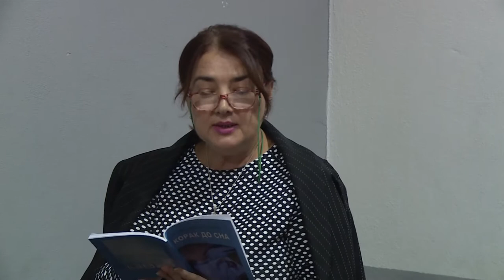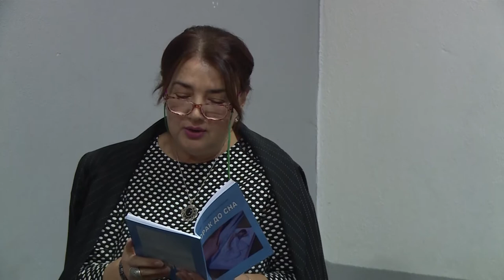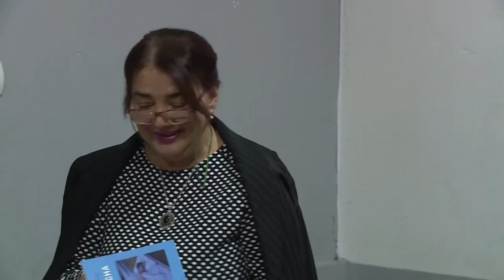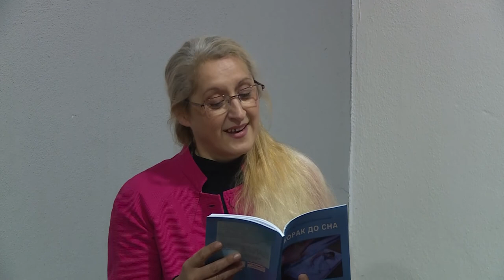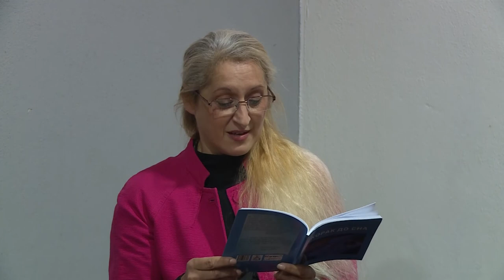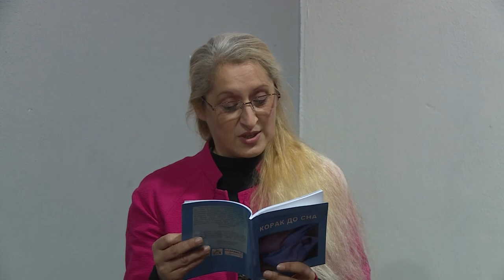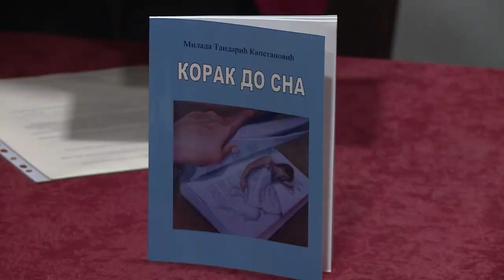Promocija knjige ''Korak do sna'' Milada Tandarić Kapetanović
Zvornik, promocija zbirke pjesama ''KORAK DO SNA'' autor Milada Tandarić Kapetanović, Pale, Izdavač: ASoglas izdavaštvo, Štamparija ASoglas d.o.o,i Klub pisaca Vukovo pero Loznica